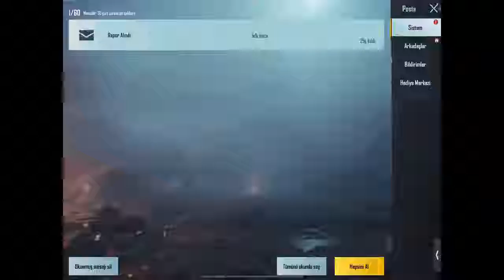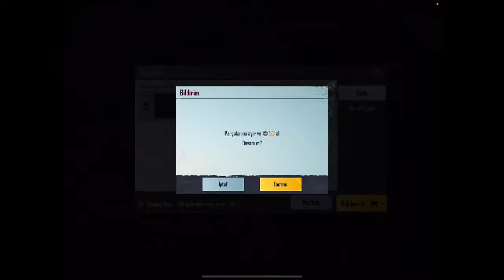1000 takipçide 30 royalpass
Canlı Yayın Takvimi:21:00